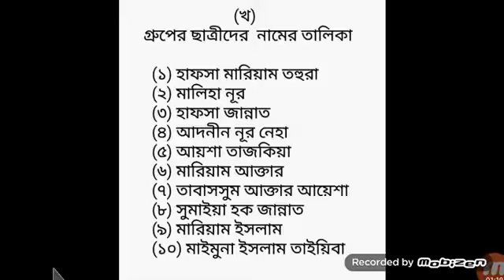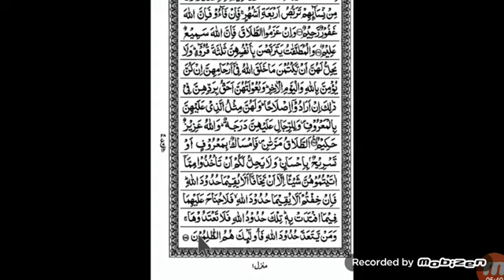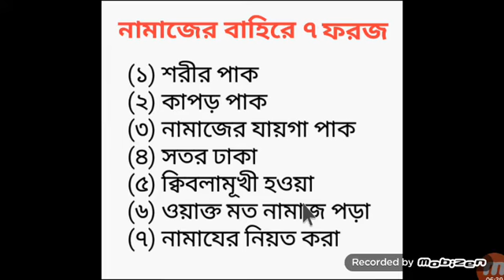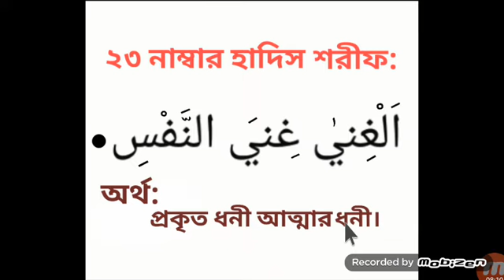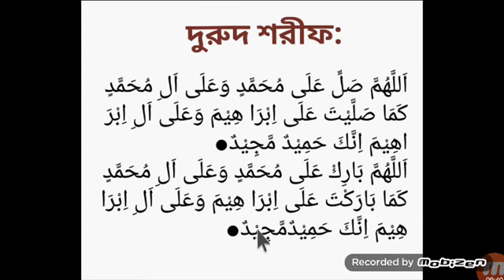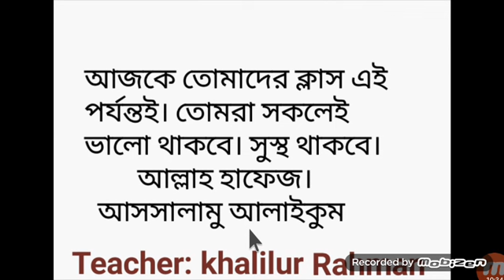Class : Najera Kha Group || 22/04/2020 || Al-Hikmah Model Schoo & Madrasah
Class Teacher : Khalilur Rahman